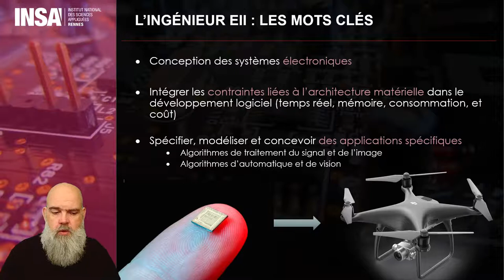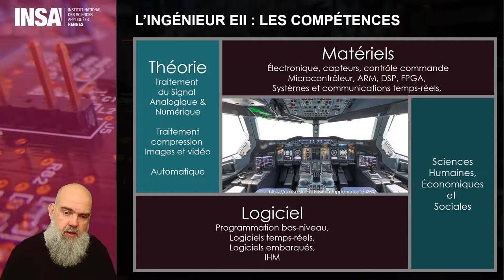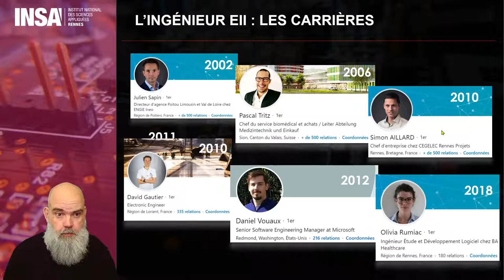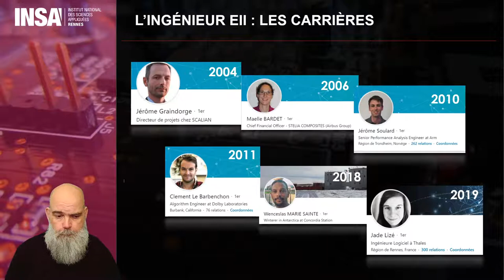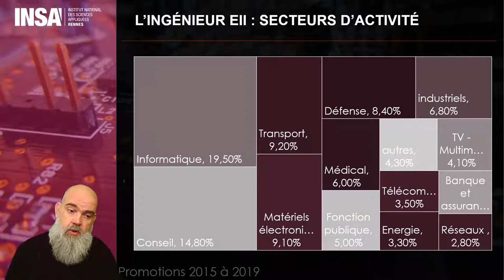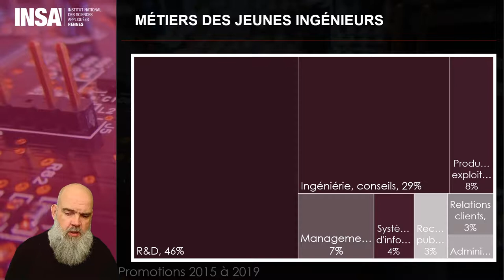EII - Le profil de l'ingénieur